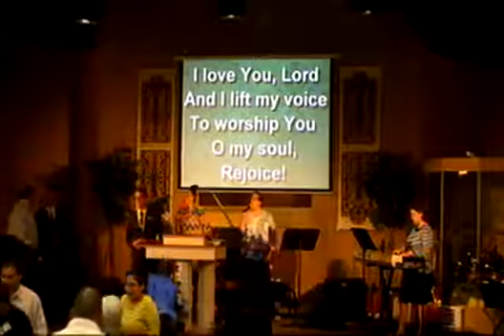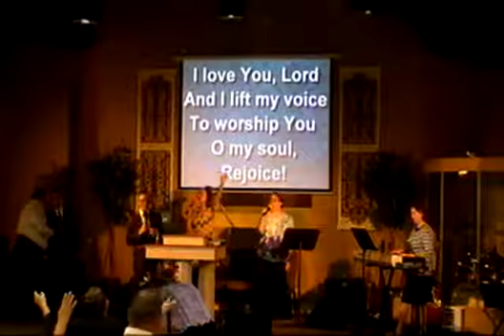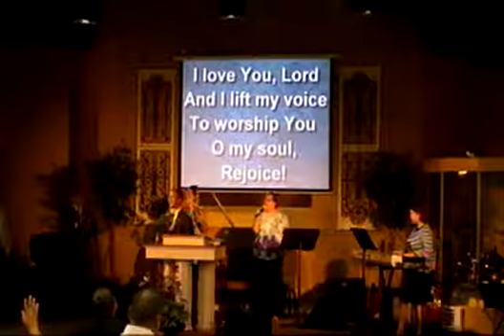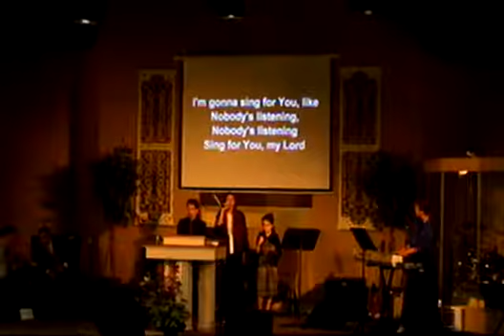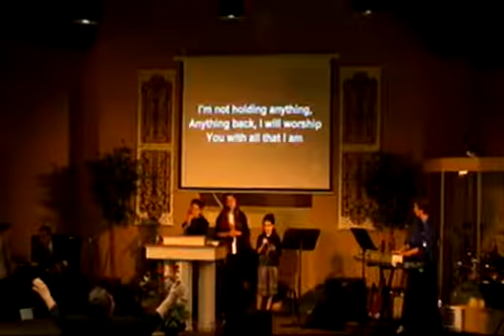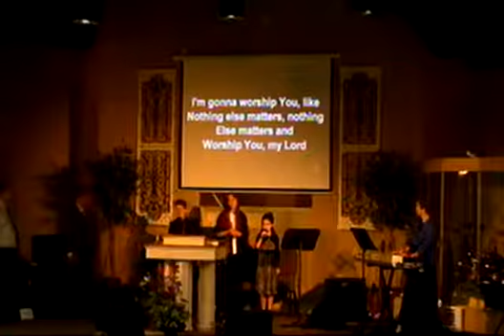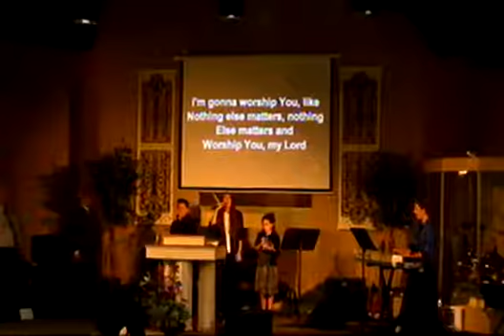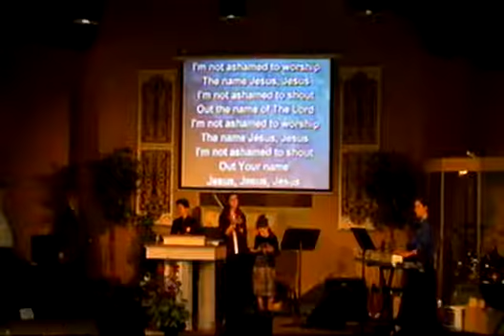Wednesday Service Bro. Garza 8 17 2016